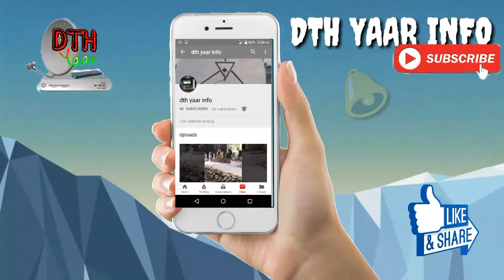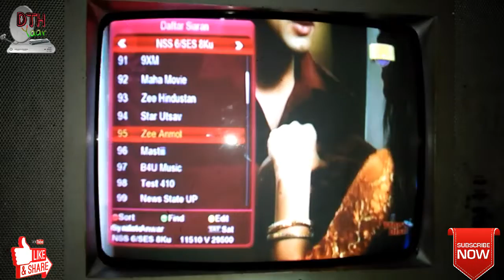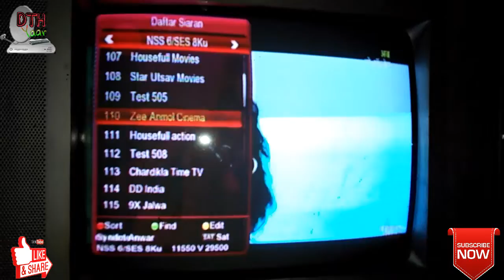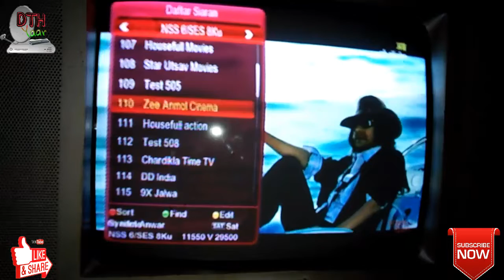अब ये चैनल नही रहेंगे DD Free Dish पर